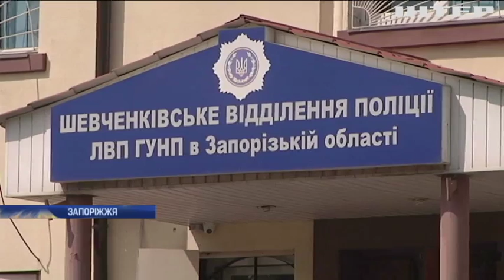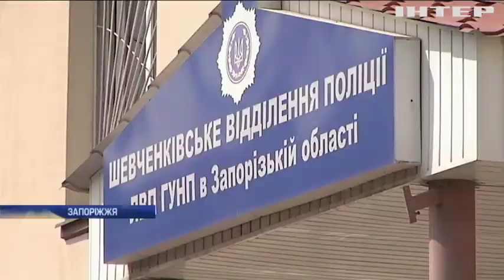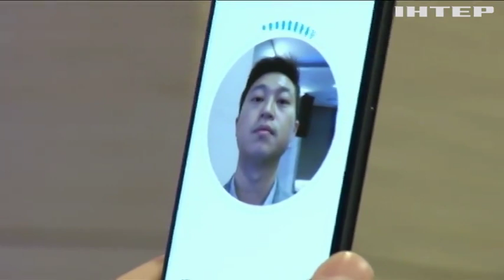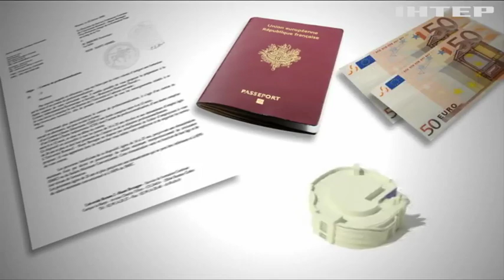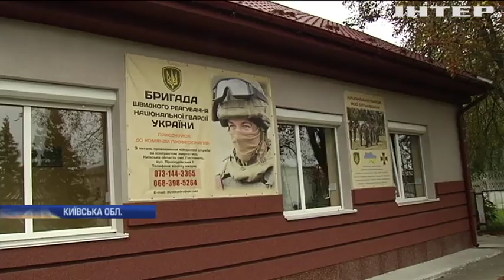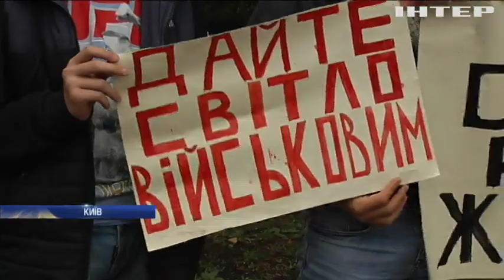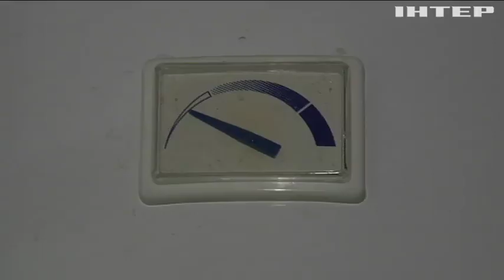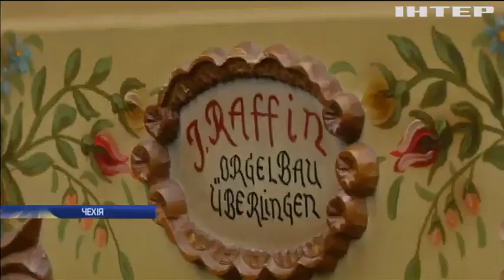Новости 17:45, выпуск за 15 августа 2019 года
Головні події на цю годину:
Вбивство Діани Хріненко: кого заарештувала поліція?;
Дірка в "Біостарі". У Британії виявили масштабний витік біометричних даних;
Без світла, тепла та гарячої води. Хто псує життя родинам військових?